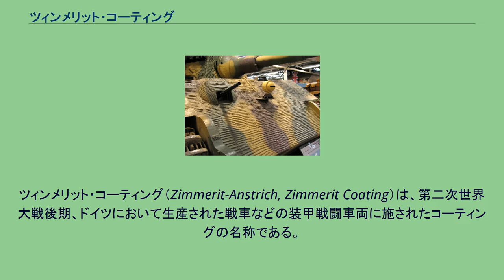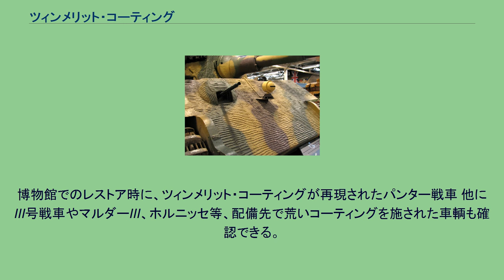ツィンメリット・コーティング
装甲_(車両)
ティーガーIIの車体前端に施されたツィンメリット・コーティング。
ツィンメリット・コーティング（Zimmerit-Anstrich, Zimmerit Coating）は、第二次世界大戦後期、ドイツにおいて生産された戦車などの装甲戦闘車両に施されたコーティングの名称である。
同国のツィンマー社が開発したためにこの名がある。
コーティングの目的は、ドイツ国防軍の開発した対戦車兵器である吸着地雷が、将来的に敵対する連合軍に模倣され使用される事を想定し、装甲表面に非磁性体のコーティングを施す事で磁石を用いた吸着を無効化する事にあった。
そして1943年8月より制式化され、主に重戦車及び中戦車や突撃砲、駆逐戦車に対し、工場からの出荷時に塗布されるようになった（装甲の薄い自走砲や装甲兵員輸送車には基本的に用いられなかったが、まれに工場ではなく現地で塗布したと思しき物も確認できる）。
やがて敵側の吸着地雷の使用が全くの杞憂であった事が判明、また塗付して乾燥させるのにかなりの時間と手間がかかり、車体重量を増加させることもあり、翌年9月には廃止された。
戦後、これを調査に来たイギリス陸軍の係官は単なる磁気吸着地雷対策とは考えておらず、他にどのような機能があるのかとしつこく詰問してきたという。
成分は主に硫酸バリウムなどの非磁性体顔料粉末、接着剤としてのポリ酢酸ビニル、軽量化のためのオガクズなどから成っている。
極初期は単に塗りっぱなしであったが、後に被弾時に大幅に剥離するのを防止するためにフォークにより碁盤状の溝が切られる様になり、さらには剥離防止に加えて磁石除けに十分な最大厚みをとりつつ軽量化するために、表面に細かなギザギザのパターンが刻まれる様になった（パターンについては車輌や工場により差異が見られる）。
なお、このパターンの施工方法については具体的には判明しておらず、現在最も有力視されている後述のローラー法についても、実際に使用されたローラーや作業中の写真といった直接証拠は示されていない。
博物館でのレストア時に、ツィンメリット・コーティングが再現されたパンター戦車 他にIII号戦車やマルダーIII、ホルニッセ等、配備先で荒いコーティングを施された車輌も確認できる。
長い間、第二次大戦後期のドイツ軍車輌を製作する模型愛好家（モデラー）にとって、ツィンメリットの再現は正に鬼門であり、様々な方法が試みられてきた。